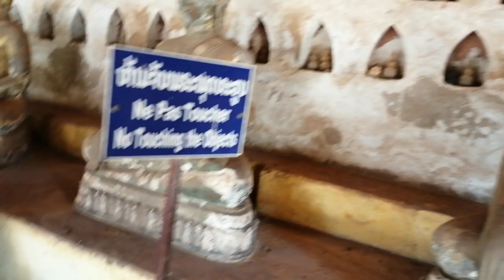Laos∶Buddha Statues of Wat Sisaket in Vientiane ビエンチャンのワット・シーサケート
From my trip to Laos in December 2022.